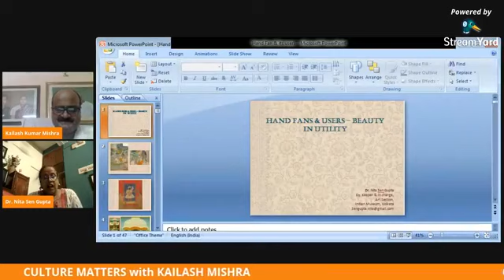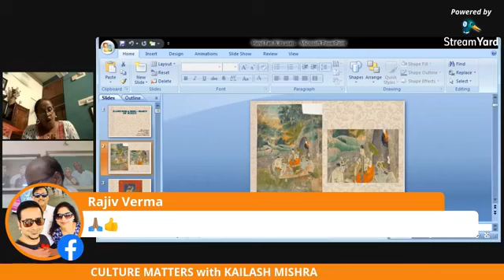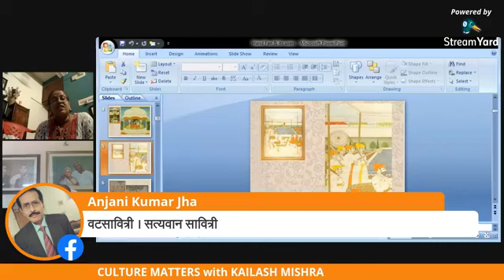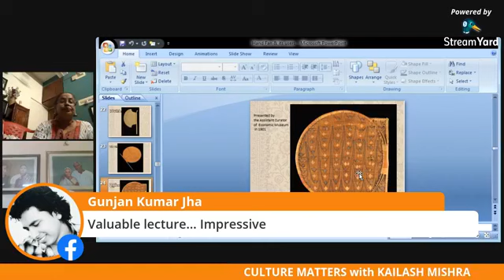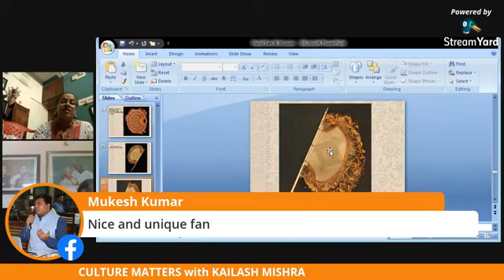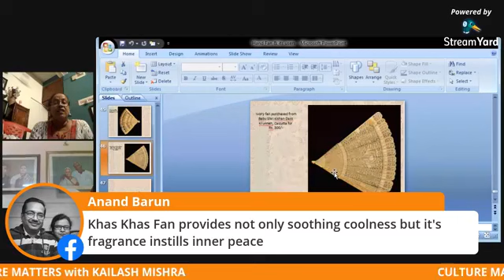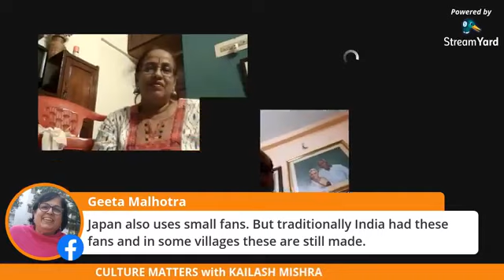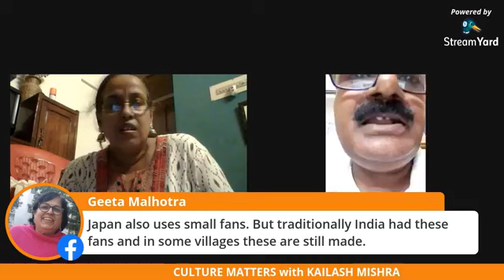Hand Fans and Users|| Dr Nita Sen Gupta| Culture Matters with Kailash Mishra || Subscribe FolkBrain